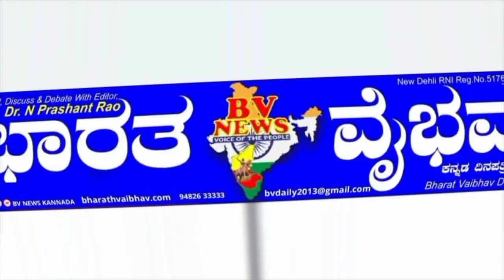ತಿರುಮಲದಲ್ಲಿ ಪ್ರವಾಹ ನೀರಿನಿಂದ ತತ್ತರಿಸಿದ ಯಾತ್ರಿಕರು